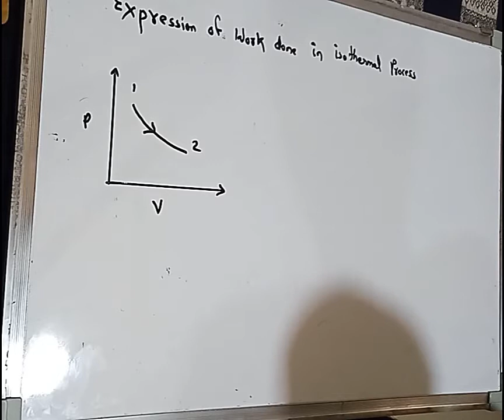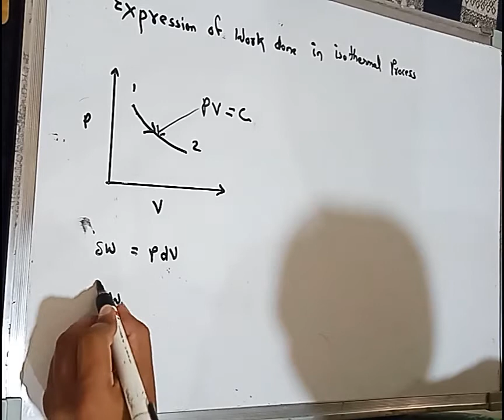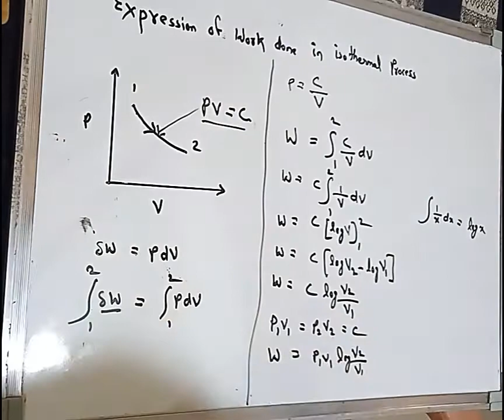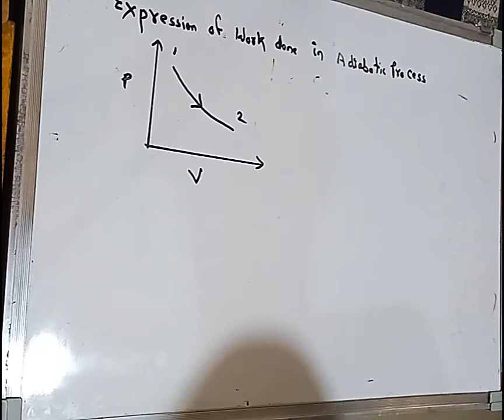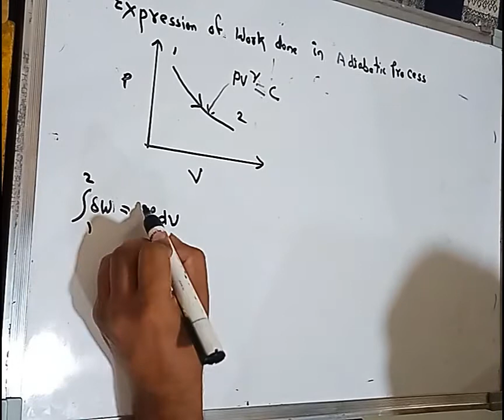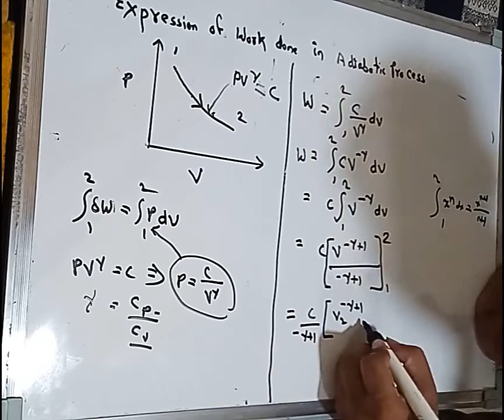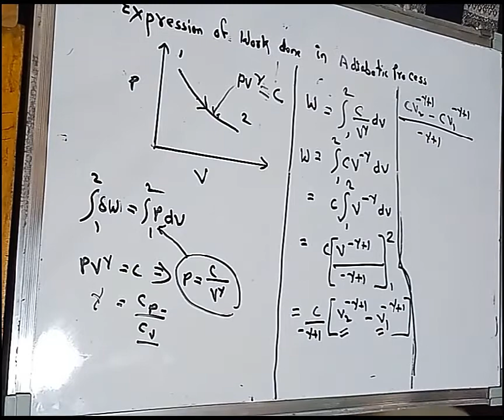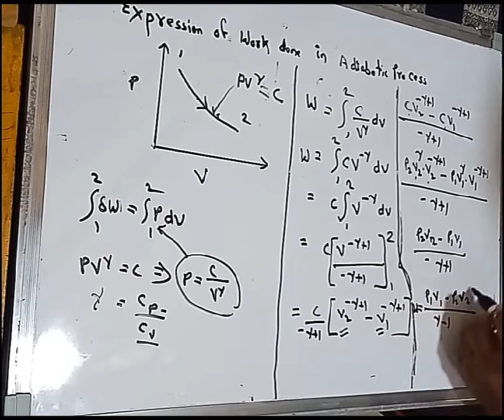Expression for work done in isothermal and adiabatic process